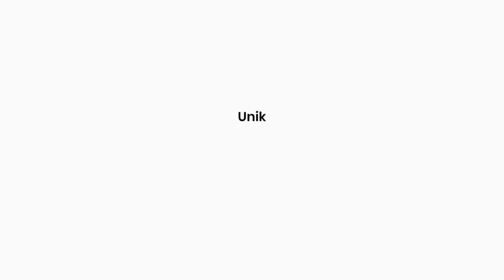INI DIA ⁉️ Penampakan Batu Kalimaya Dan Fosil Getah Katilayu